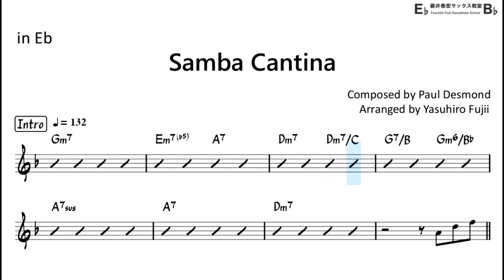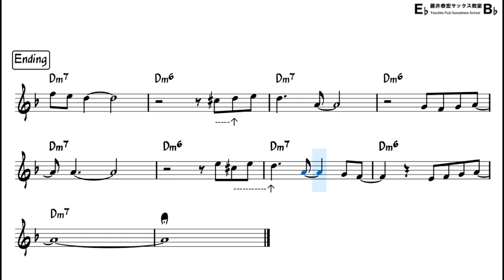Samba Cantina - Backing Track with Sheet Music for Alto Sax